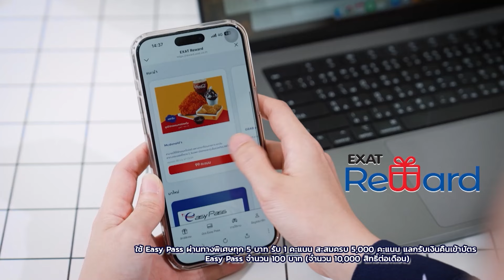Application EXAT Portal เวอร์ชันใหม่ ตอบโจทย์ผู้ใช้บริการไปอีกขั้น